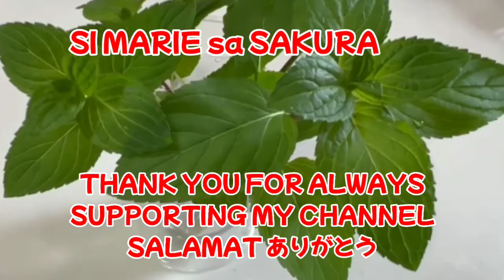EAT WELL CHEW WELL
LET'S EAT BALANCE DIET FOOD